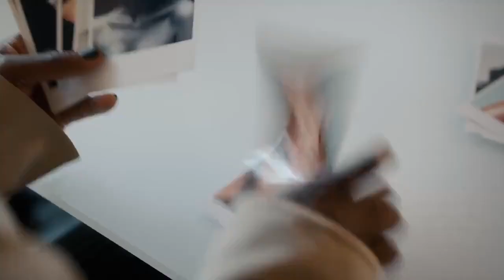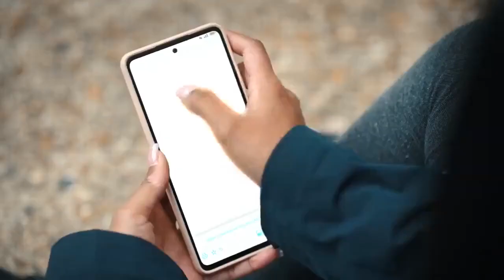Geek Girl - Zwiastun - Dubbing PL - Netflix